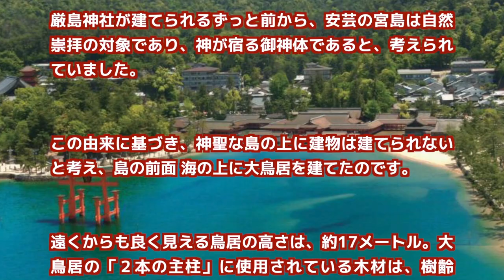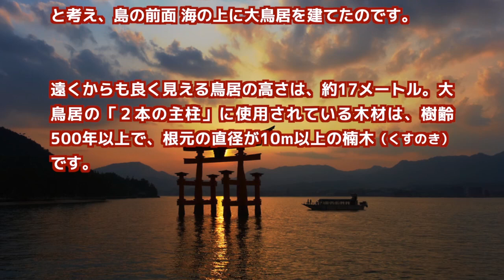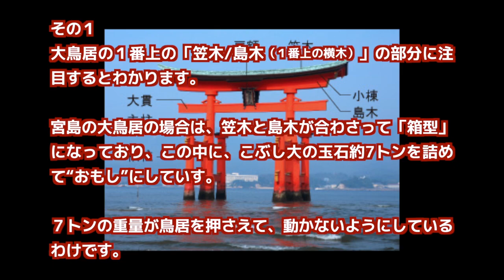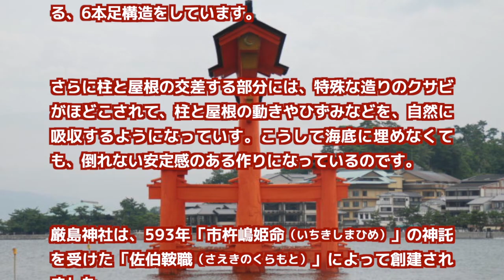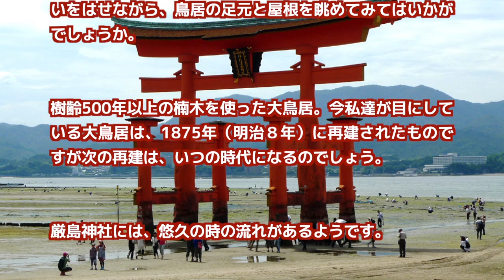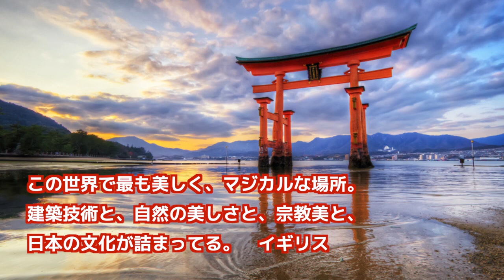厳島神社８００年の神秘 「日本人...なんて美しい国をあなた方は持っているんだ」外国人も感嘆した宮島の大鳥居（海外の反応）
厳島神社８００年の神秘 「日本人...なんて美しい国を
あなた方は持っているんだ」外国人も感嘆した
宮島の大鳥居（海外の反応）

■ 最新動画

■ おすすめ

音楽
フリーBGM素材   煉獄庭園 / DOVA-SYNDROME
画像
フリー写真素材　photo AC / GATAG / Flickr